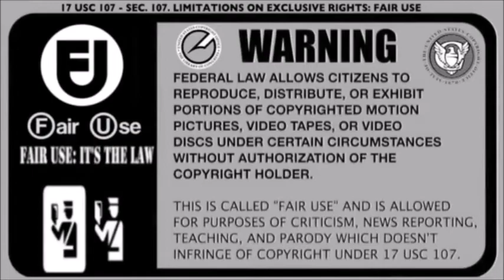Banzai goes to sleep